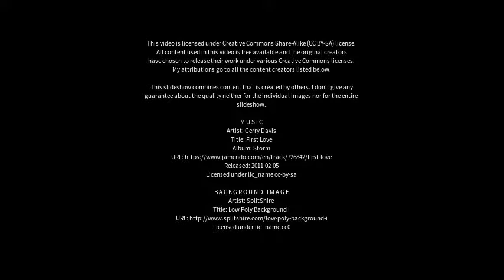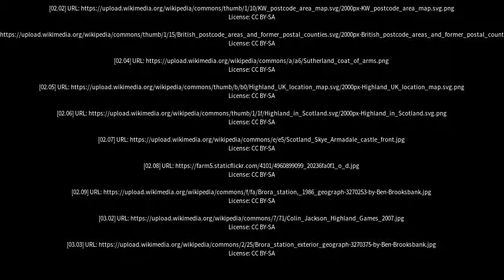Best places to visit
Best places to visit - Helmsdale (United Kingdom) Best places to visit - Slideshows from all over the world - City trips, nature pictures, etc.